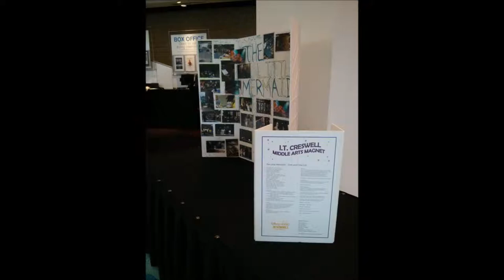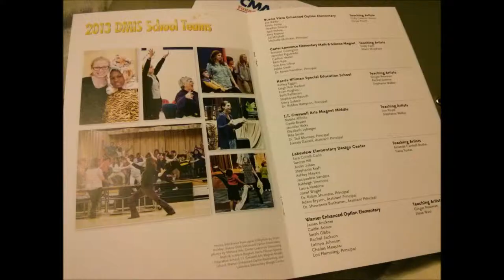I.T. Creswell's The Little Mermaid, Jr.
A few highlights from 2014's itcreswell production of Disney's "The Little Mermaid, Jr." We were so proud and honored to be the very first middle school in the nation to be part of the "Disney Musicals in Schools" program - and we're looking forward to next year, too!